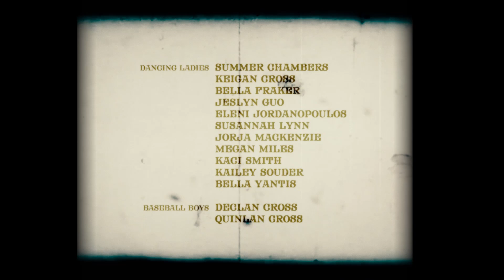Good Girl Winnie Foster | Starring Sarah Charles Lewis (age 12) (Original Broadway Cast)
Inspired by Tuck Everlasting the Broadway musical.
Also inspired by Tuck Everlasting, the novel by Natalie Babbitt.

Based on the Novel by Natalie Babbitt
Broadway Book by Tim Federle, Claudia Shear
Lyrics by Nathan Tysen
Wardrobe based on Costumes by Gregg Barnes

Winnie Foster - Sarah Charles Lewis
Betsy Foster - Jennifer Harrison Lewis
Betsy Foster (voice) - Valerie Wright
Nana - Claudia Lewis
Nana (voice) - Pippa Pearthree
Dancing Ladies - Summer Chamers, Keigan Cross, Bella Fraker, Jeslyn Guo, Eleni Jordanopoulos, Susannah Lynn, Jorja MacKenzie, Megan Miles, Kaci Smith, Kailey Souder, Bella Yantis
Baseball Boys - Declan Cross, Quinlan Cross

Director - Alex Preston
First Assistant Director - Kiana Woodson
Screenplay by - Alex Preston
Director of Photography - Angelica Perez-Castro
First Assistant Camera - Trenton Lumpkin
Second Assistant Camera - Claire Townsend
BTS Cam Op / B-Cam Op - Adam Hacker
Gaffer - Alex Lara
Key Grip - Torin Penwell
Dolly Grip - Heather Hutton
Still Photographer - Sarah Newman
Editor - Alex Preston
Art Director - David Brut
Key Makeup Artist - Katie Tennis
Key Costumer - Shelley Kuhen
Choreographer - Alex Preston
Dance Captain - Mackenzie Messick
Special Thanks to Chris Miller, Anthony Galde, Chris Hall, Michael Kinney, Jennifer Harrison Lewis, Claudia Lewis, Nat Lewis, Shack Lewis, Candess Sellers